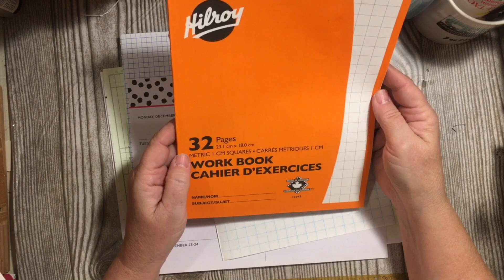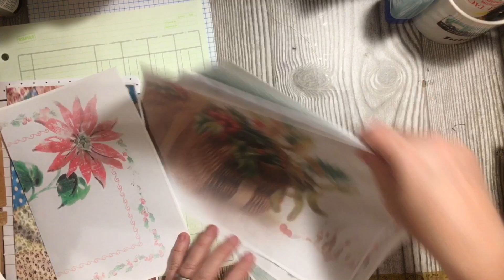7 Other papers for junk journals - December junk journal challenge 2020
Today I am adding my 7 different pages including a couple of pages from the basic Christmas digital kit from the Dearjuliejulie Etsy Shop.  These pages are lighter weight and are going to give me journal space for this one signature journal...  I will also be adding them to my 8 folded cardstock pages from my paper pad i chose...

*julie